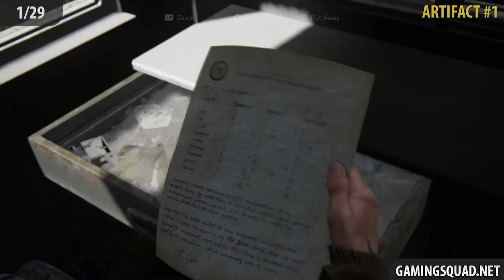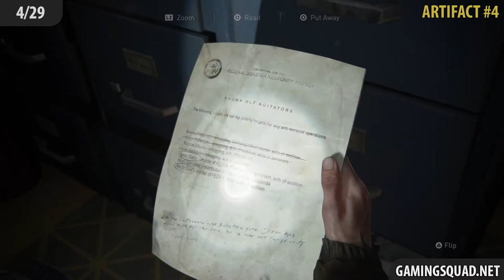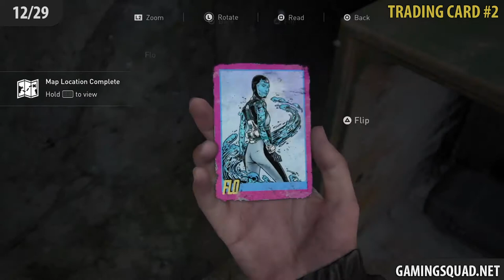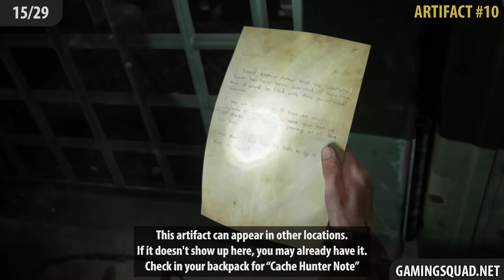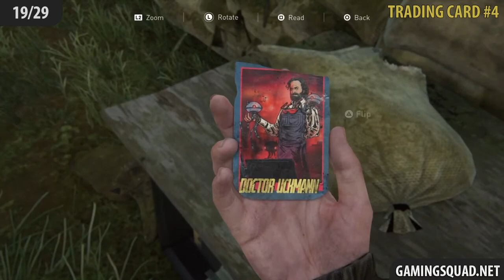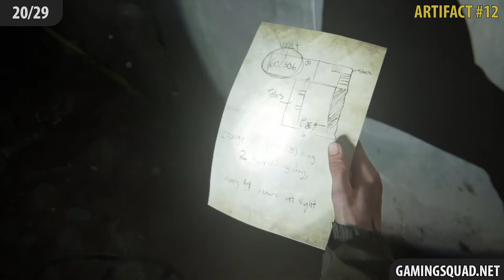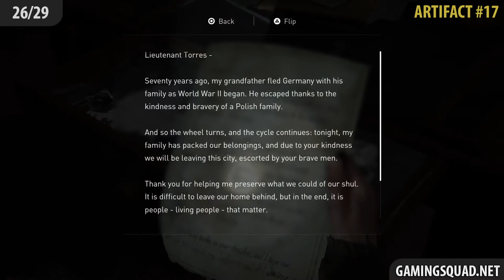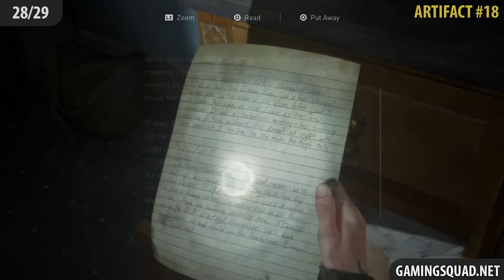The Last of Us 2 – Chapter 9: Downtown All Collectibles (All Locations Seattle Downtown)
This is the biggest chapter in The Last of Us 2. Following the guide you will also unlock two trophies on the way: So great and Small and Sightseer trophy.

Chapter 9 - Downtown
1/29 - Artifact #1 (0:08)
2/29 - Artifact #2 (0:34)
3/29 - Artifact #3 (1:07)
4/29 - Artifact #4 (2:30)
5/29 - Artifact #5 (3:01)
6/29 - Safe #1 CODE: 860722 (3:26)
7/29 - Artifact #6 (3:56)
8/29 - Trading Card #1 (4:26)
9/29 - Artifact #7 (4:46)
10/29 - Artifact #8 (5:15)
11/29 - Safe #2 CODE: 0451 (6:14)
12/29 - Trading Card #2 (7:10)
13/29 - Artifact #9 (7:32)
14/29 - Journal Entry #1 (8:14)
15/29 - Artifact #10 (8:31)
16/29 - Workbench #1 (9:10)
17/29 - Trading Card #3 (9:23)
18/29 - Artifact #11 (10:12)
19/29 - Trading Card #4 (11:11)
20/29 - Artifact #12 (12:27)
21/29 - Safe #3 CODE: 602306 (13:58)
22/29 - Artifact #13 (14:37)
23/29 - Artifact #14 (14:53)
24/29 - Artifact #15 (15:13)
25/29 - Artifact #16 (16:06)
26/29 - Artifact #17 (17:59)
27/29 - Journal Entry #2 (18:42)
28/29 - Artifact #18 (19:01)
29/29 - Trading Card #5 (19:35)